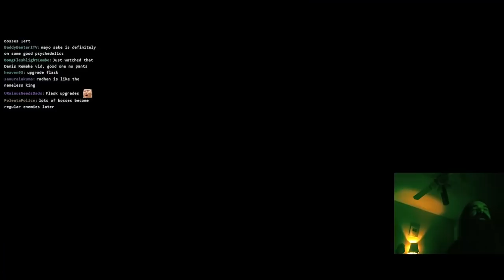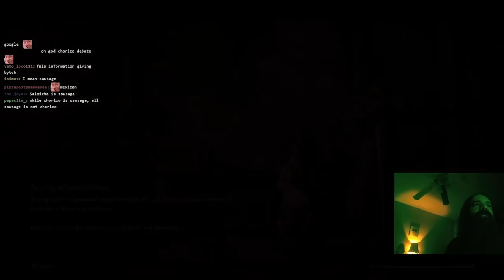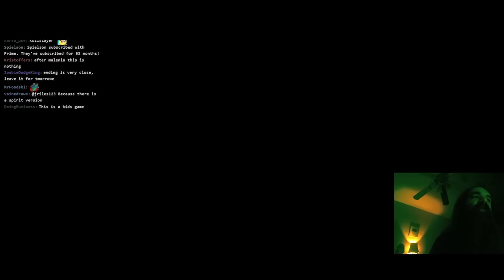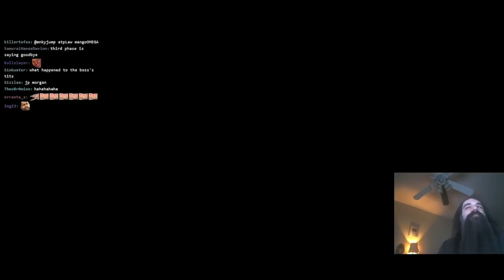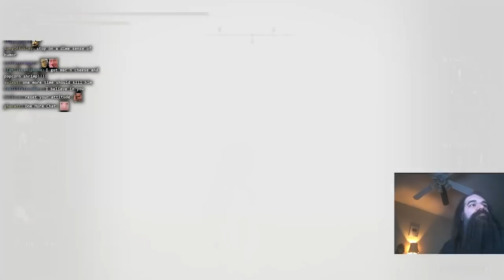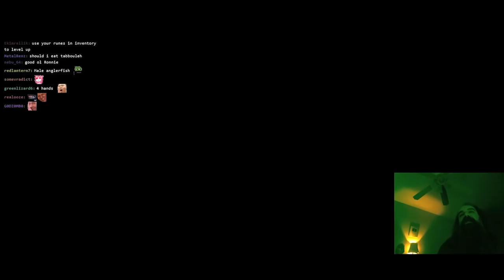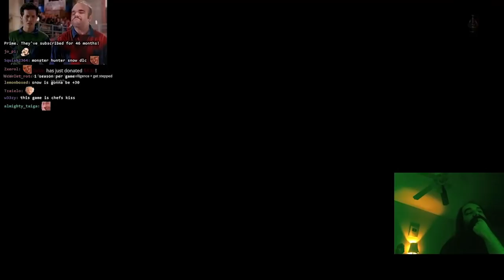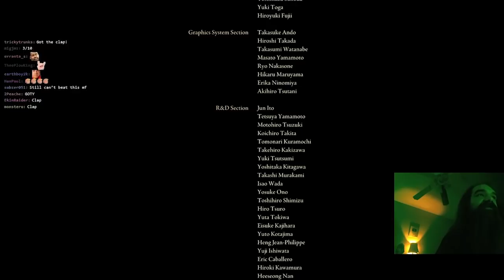Cashing In 99 Arcane That I've Been Saving for 100+ Hours | Aris Plays Elden Ring, Part 13 (FINAL)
It's finally over, no big deal- other than sending Aris' YouTube algorithm back to 2016